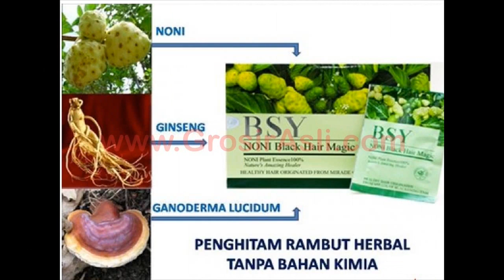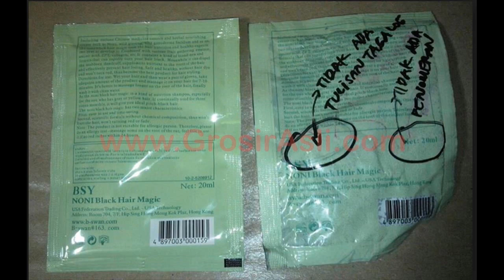085850649392 | 085648394669 shampoo noni yg asli YouTube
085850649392 Pin BB : 24C9E0BD | 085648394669 Pin BB : 512FEE1A

Grosir asli adalah toko online terpercaya yang menjual berbagai macam produk kesehatan dan kecantikan yang 100% ASLI dengan harga GROSIR.

Produk yang kami jual antara lain: BSY Shampo noni, Been Pink, Bio Spray regular, Bio Spray plus, Smart detox, Herbalife, v rose, gluta drink, Egyptian Magic cream, cream anisa, ADHA cream series dan masih banyak lagi

Kami sudah mengirim ke berbagai daerah di Indonesia
kami juga menjual sampai ke Singapore dan Malaysia